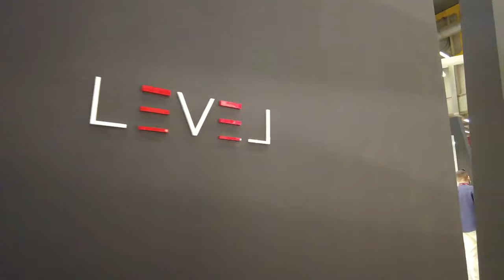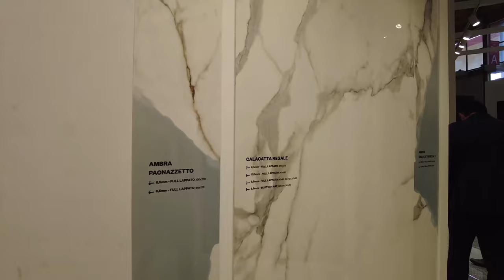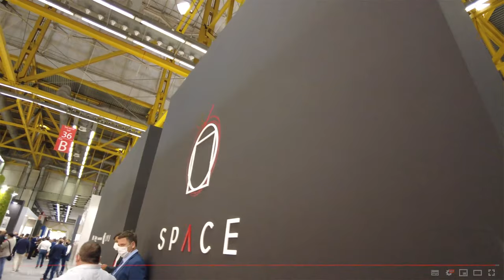Emil Group - Cersaie 2021 bez komentarza -